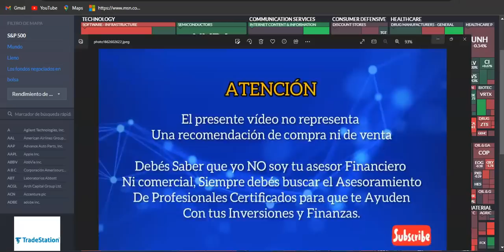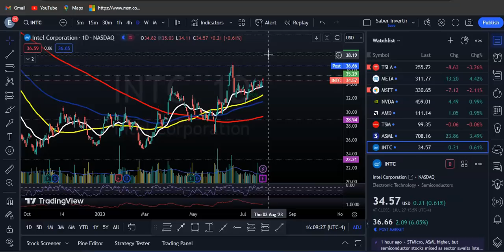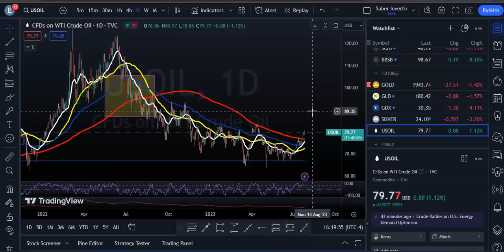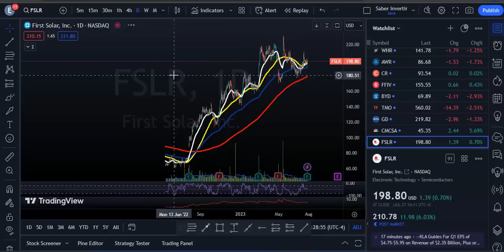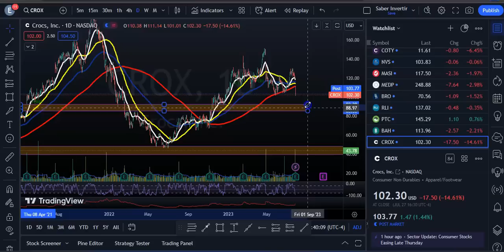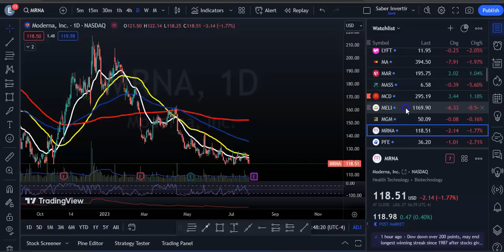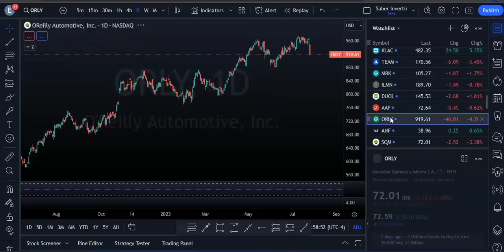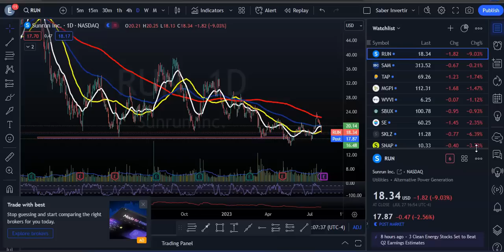Se Viene una Corrección Mas Fuerte en Los Mercados? Earnings de INTEL, TMUS, F! Resumen del Mercado